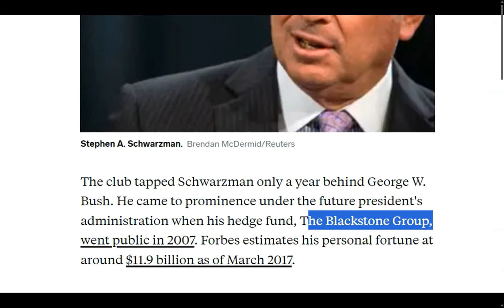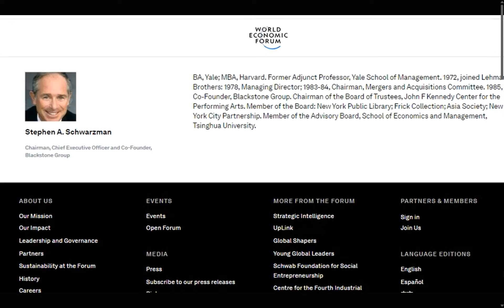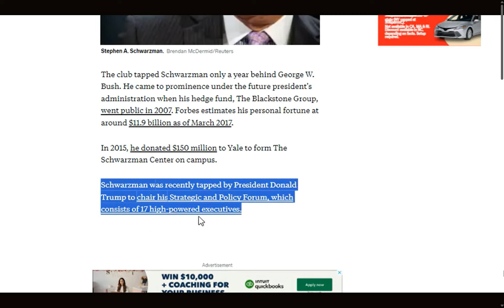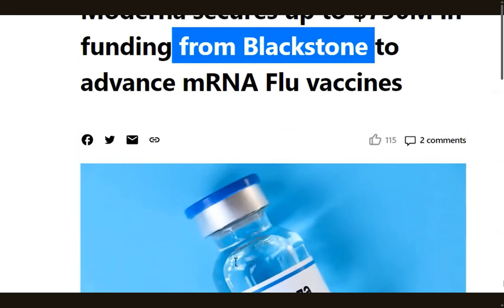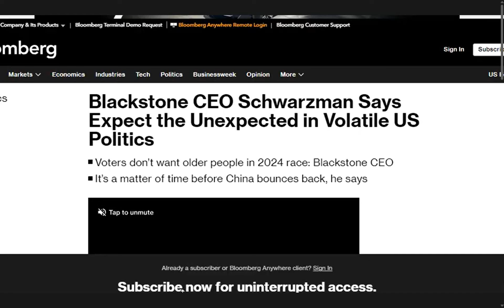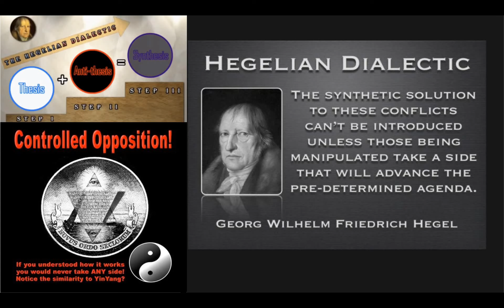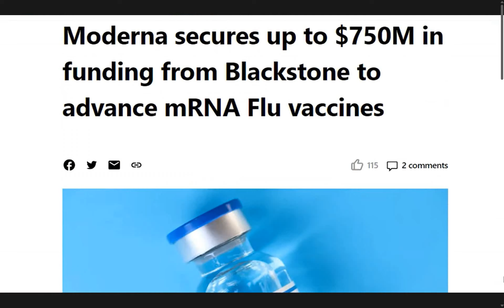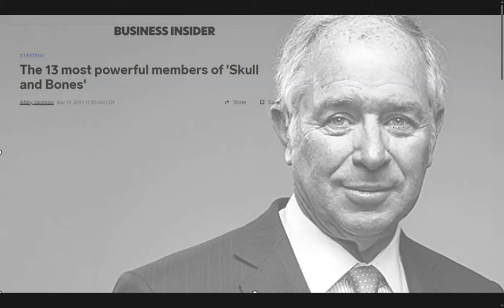Follow The Money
Schwarzman endorses & donating to Trump. Who is he? Just another Bonesman. Enjoy the weekend!

God bless y'all
Cindy @ 7grainsofsalt3